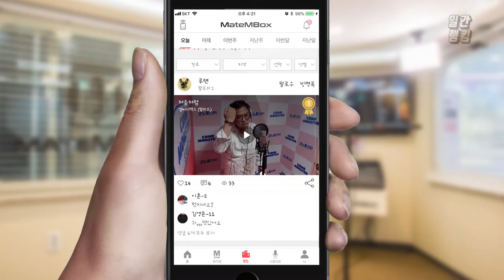메이트엠박스 일간 랭킹 TOP4 2020년 05월 25일 [Daily Ranking]